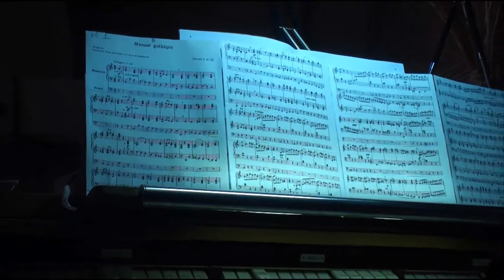Young organist ready to resonate with music world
Sixteen-year-old Brawley native and El Centro resident Matthew Edwards held his third organ recital in a free concert at the church Sunday afternoon.